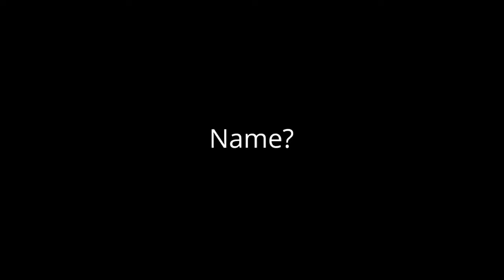UKFS/SuperShow Doc-Series 2 Episode 7: Lumpini Rising Stars Open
Episode 7: What a fantastic day we had at the Lumpini Crawley Rising Stars Open 2 weeks ago. We and SuperShows KIDS met some brilliant fighters and spoke to some respected pillars of the Junior Fight Scene community.

The full day of fights are available to watch on ukfightscene.co.uk/muaythaik1